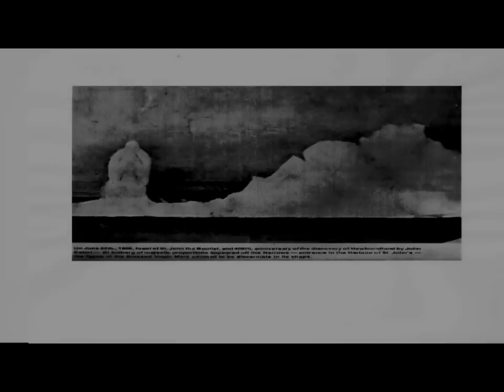ICEBERG - Shaped Like Virgin Mary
1905 newspaper report that it was shaped like Virgin Mary. On June 24TH , 1905 , feast of St .John the Baptist and 408th anniversary of the discovery of Newfoundland by John Cabot ~ an iceberg of majestic proportions appeared off the Narrows~ entrance to the Habour of St John`s ~ the figure of the Blessed Virgin Mary seemed to be  discernible in its shape..
I found this photo on The Newfoundland History Buffs facebook group page and decided to take a closer look.
After some exposure tweaks  i can see the shape more clearly the with some smoothing this was the end result... still this photo is not the original and was copied from the web so the quality is low..